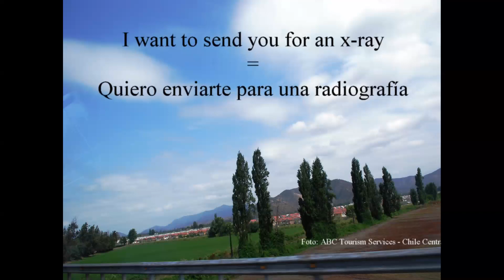Quiero enviarte para una radiografia